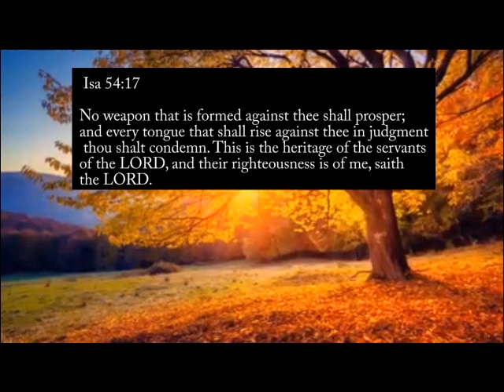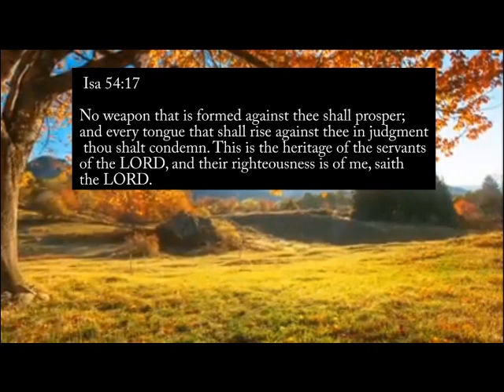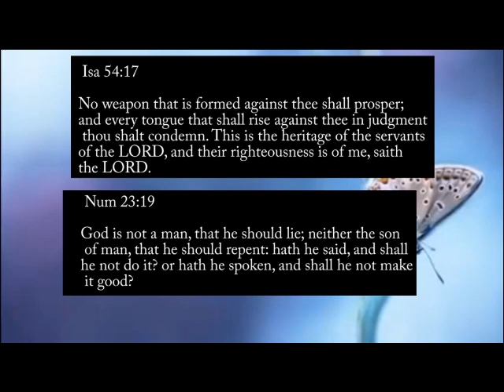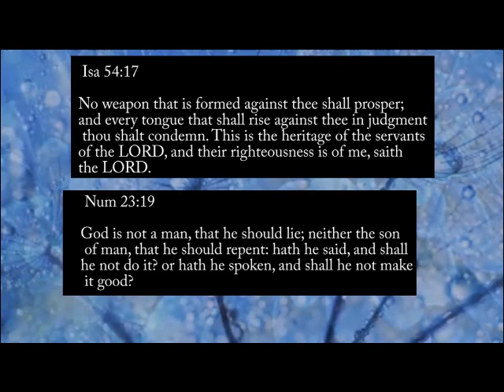Standing with You in Prayer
Intercession